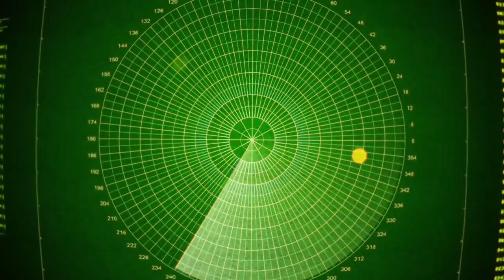Your Happiness Hurts The Narcissist